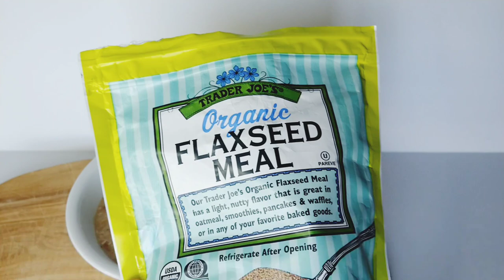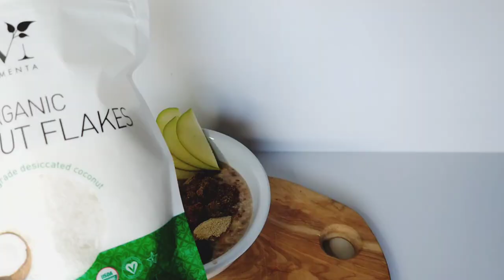Delicious Cauliflower Oats from Purely Elizabeth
Videos and music from InShot.

Thank you for visiting my slice of heaven. May the joy I feel when creating from LOVE, inspire, elevate, and uplift your soul. Reminding you of the LIGHT that shines, lives, and breathes in your heart. Wishing you a life of beauty-filled moments.

IN-Joy!
r